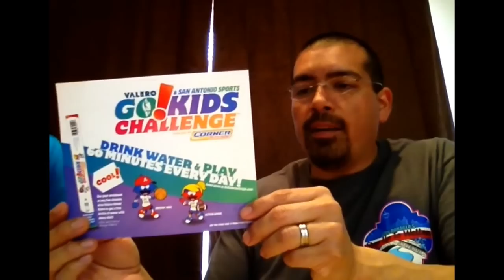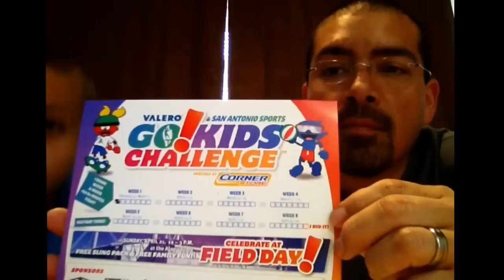jSquared - Episode 01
This is our first episode as father and son, talking about everyday things that goes on in our lives.